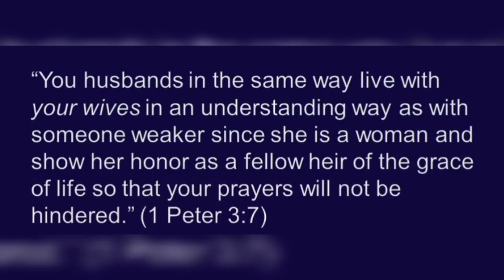MEET THE AWARDEE FOR THE BEST OBODO OYINBO HUSBAND 🏆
Happy Sunday ObodoFam,

So, this clip is from my last show titled  'The imported spouse conundrum'. The show was basically full of testimonials of how God turned things around for some members of our family.

Brothers, please listen to Mr Osagie and learn. When you treat your wife with love, care and respect you have a bigger chance of having a peaceful and progressive family life.